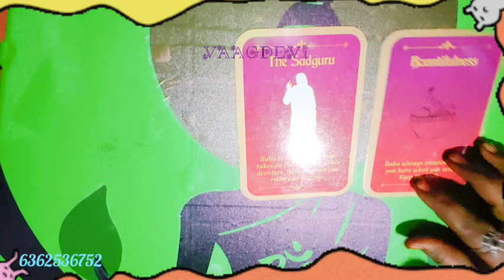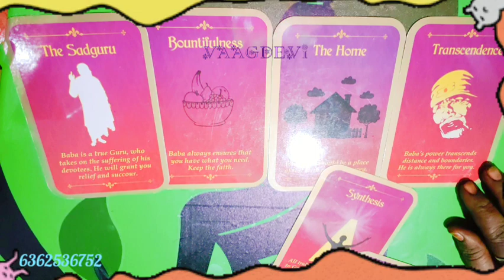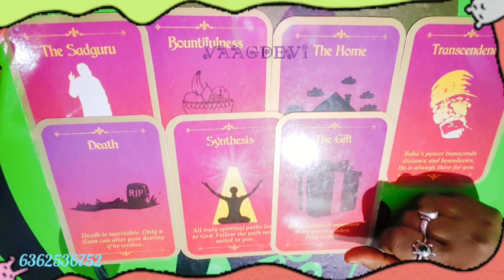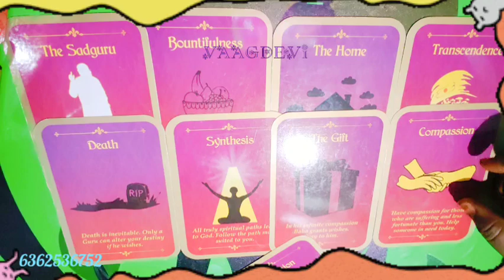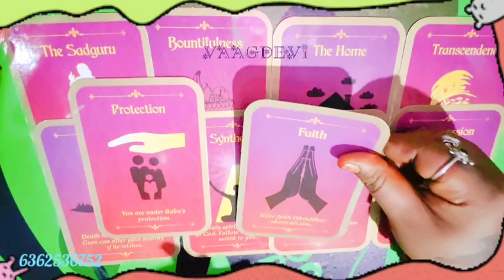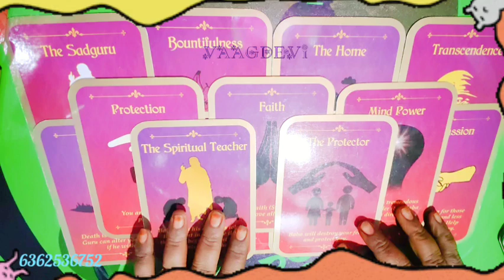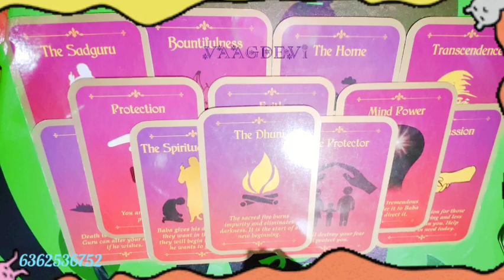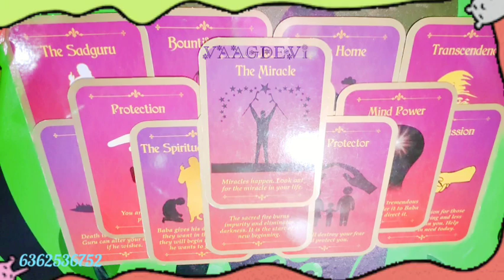ಶ್ರೀ ಶಿರಡಿ ವಾಸರ ಸಾಯಿಬಾಬರ ಮಾರ್ಗದರ್ಶನ ಮತ್ತು ಆಶೀರ್ವಾದ ನಿಮಗಾಗಿ 🙏baba guidence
weekly September astrology horoscope love weeklyreading rashi vaagdevitarot kannada blessings guidance tarotreading trendingshorts trendingvideo ನಮಸ್ತೆ ಎಲ್ಲರಿಗೂ ಇದೊಂದು ಜನರಲ್ ರೀಡಿಂಗ್ ಎಲ್ಲರಿಗೂ ಅನ್ವಯಿಸುವುದಿಲ್ಲ ಓನ್ಲಿ ಎಂಟರ್ಟೈನ್ಮೆಂಟ್ ಪರ್ಪಸ್ ಅಷ್ಟೇ ನಿಮಗೆ ಇಷ್ಟ ಆದ್ರೆ ತಗೊಳ್ಳಿ ಇಲ್ಲ ಅಂದ್ರೆ ಬಿಟ್ಟುಬಿಡಿ ನಿಮ್ಮ ಜೀವನದ ನಿರ್ಧಾರ ನೀವೇ ನಿರ್ಧರಿಸಿ ನಿಮಗೆ ಇಷ್ಟ ಆದ್ರೆ ತಪ್ಪದೇ ಲೈಕ್ ಮಾಡಿ ಶೇರ್ ಮಾಡಿ ಸಬ್ಸ್ಕ್ರೈಬ್ ಮಾಡಿ ಧನ್ಯವಾದಗಳು ಮಾಹಿತಿ ಬೇಕಾದಲ್ಲಿ ಸಂಪರ್ಕಿಸಿ ☎️📱📞 🔮🧚🧞❤️‍🔥🙏 ಧನ್ಯವಾದಗಳು.